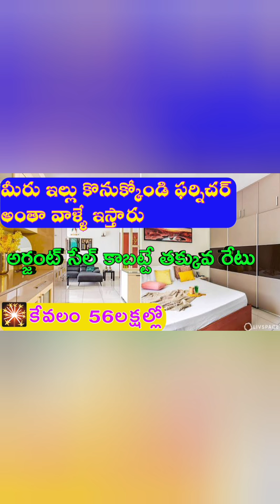ప్రైమ్ ఏరియాలో 50లక్షల్లో 100గజాల డబుల్ బెడ్రూమ్ ఇండిపెండెంట్ ఇల్లు| Low Cost 100sq 2bhk indipendent